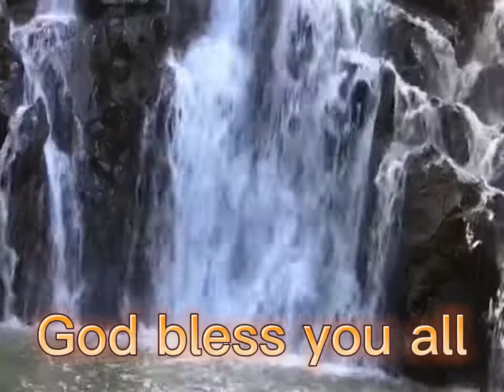RELAXING AND CALM NATURE, GOOD FOR STRESS RELIEVE/ short video